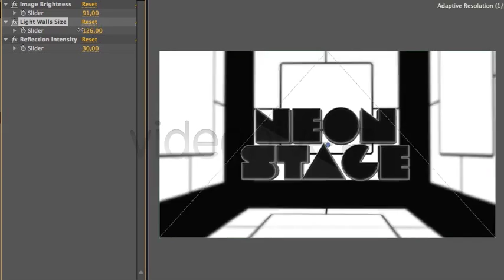Neon Stage | The Best After Effects Templates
A realistic light studio turns on to display your logo, text or picture on the spotlight.
Some Features
Beautiful turn on effect.
Easily change the size of the walls (or make them disappear), reflections, etc.
100% Editable.
Works for logos, pictures &amp; text.
Video tutorial included &amp; Help file.
 The Font used is free (link inside)
Modular design. Make it longer or shorter or change the order of the shots.
Technical Specifications
1920×1080 FULL HD.
 16:9 Square Pixels.
 Freely change the Frames per Second.
No additional plug-ins needed. Not even cycore.
Sound Effects
All sound effects are included and the audio track is completely editable within AE
Recommended Project